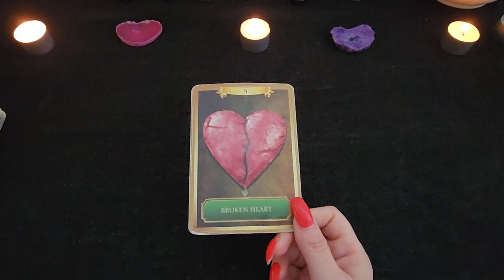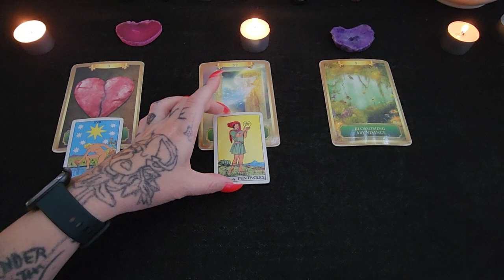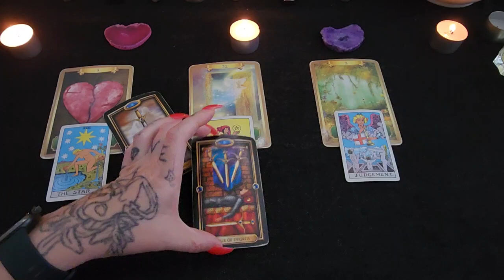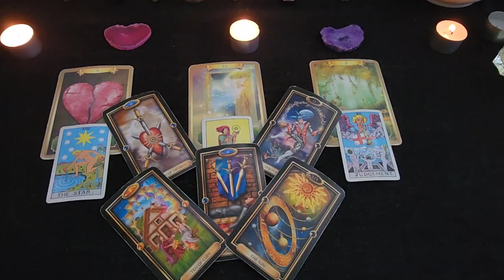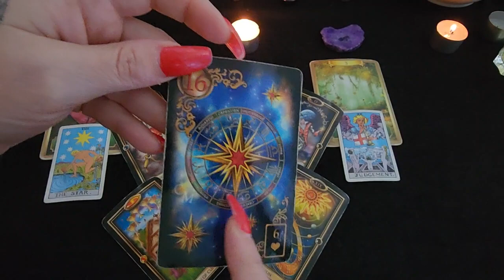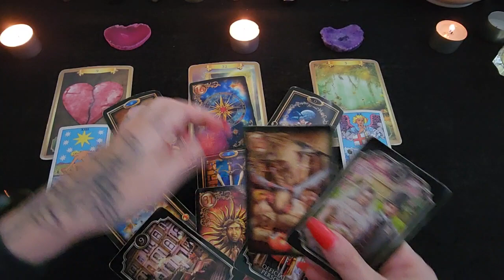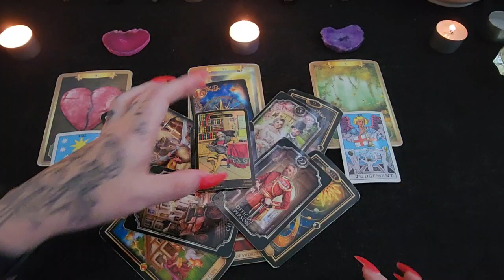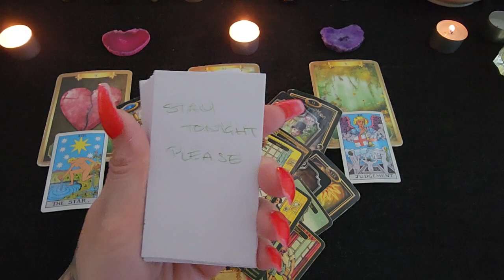TAURUS TAROT " YOU'RE RISING UP FROM HEARTBREAK " NOVEMBER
Namaste